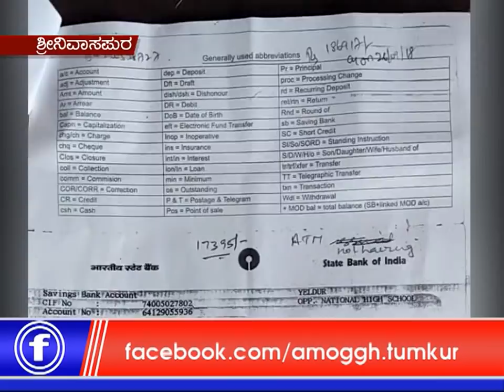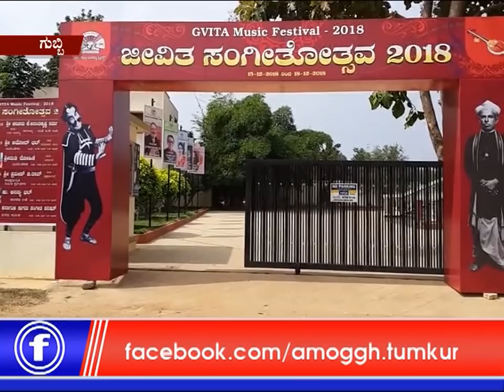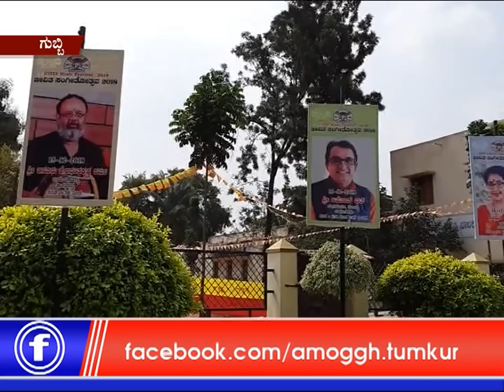14: 12: 2018: Amoggh News